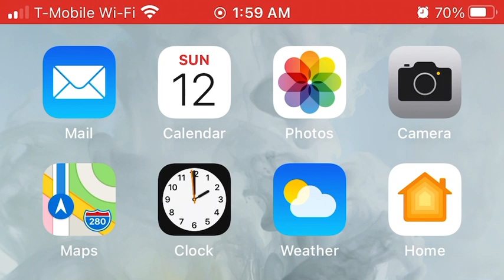Daylight savings begins